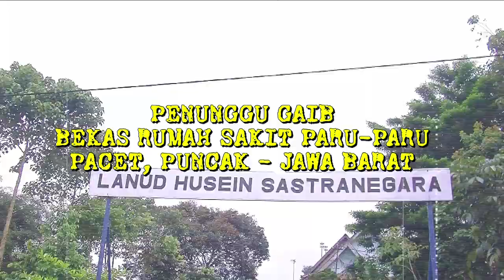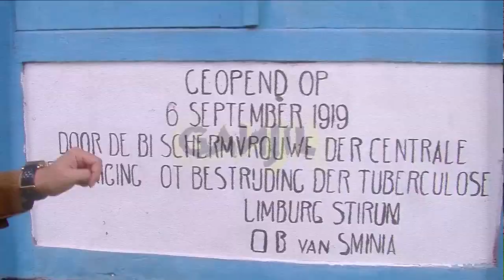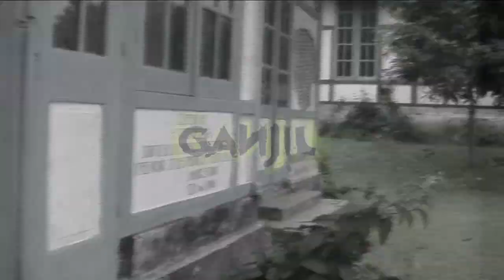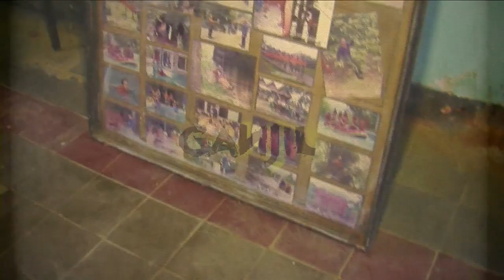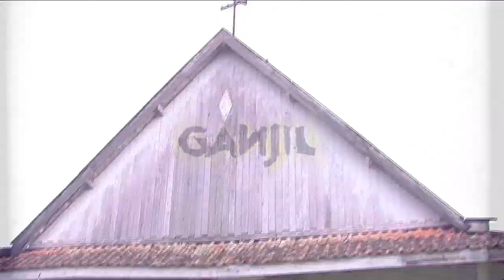07 - Asli! Bertemu Meneer Belanda di Bekas RS Paru Pacet Puncak Jawa Barat!! | Ganjil Misteri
Saksikan Ganjil Misteri setiap hari Kamis dan Jumat, pukul 17.00 WIB

Melintasi sejarah,  inilah keangkeran  diantara reruntuhan bekas Rumah Sakit Paru dikawasan Pacet, Cianjur Jawa Barat.  Terasa seperti banyak penjaga ghaib di area Rumah Sakit yang kusam, dingin dan beraroma metafisika tersebut. Menyisir setiap sudut ruangan bekas Rumah Sakit Paru yang angker, lapangan bekas garasi Ambulance yang rata dengan tanah. Disinilah tersodok kekuatan gaib, dalam sekejap kerasukan dan berbicara yang terdengar seperti bahasa Belanda tidak jelas. Menemukan sesuatu yang misterius, suaranya berubah menjadi suara nenek-nenek  yang berdialog dengan bahasa Cianjuran.